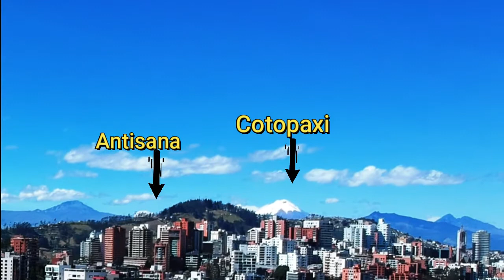Quito's sky never disappoints | Aerial View of Volcanos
Beautiful aerial view of volcanoes from the north of Quito on a clear blue sky day. Besides Pichincha, we can also see Cotopaxi, Antisana, and Illiniza.

Camera - GoPro Hero 8 and DJI Spark